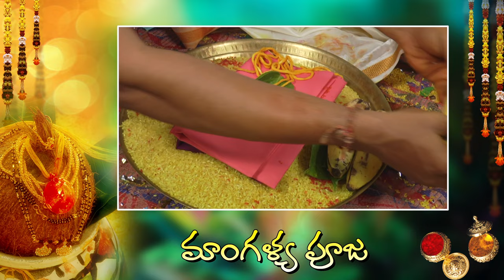Marriage video 😘 21/05/2022.... Nagendra 💕 Jhansi#dwarakatirumaladevastanam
vasu photography